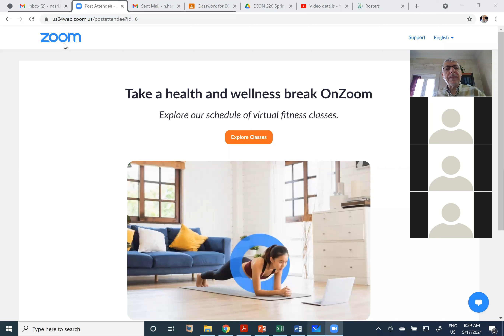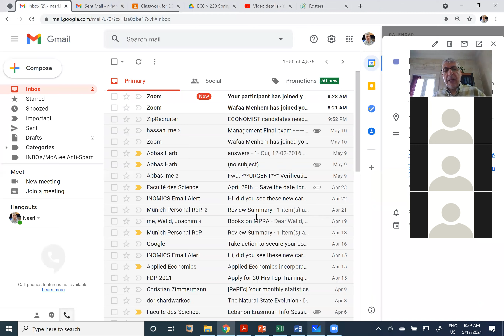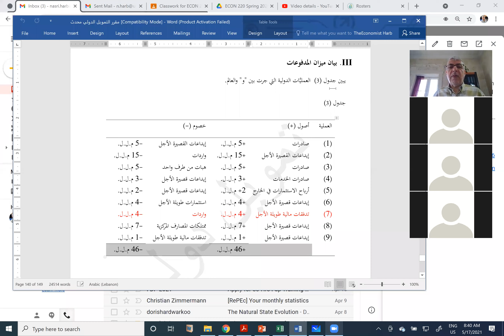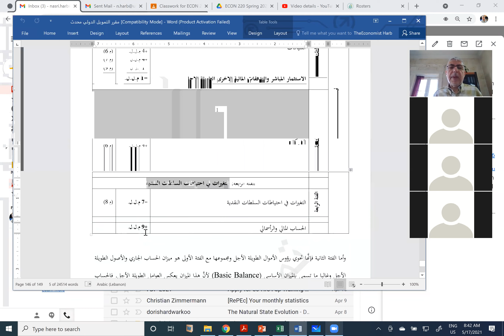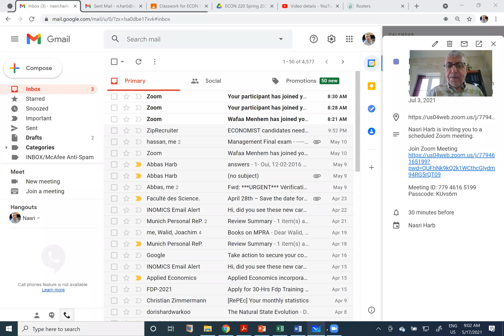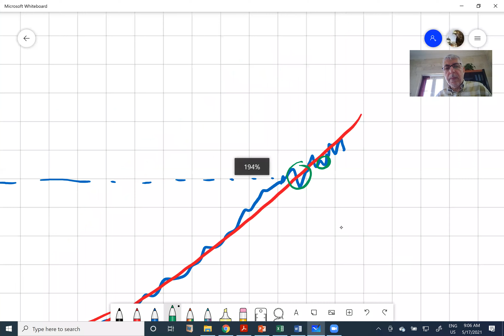Int Finance Lecture 35